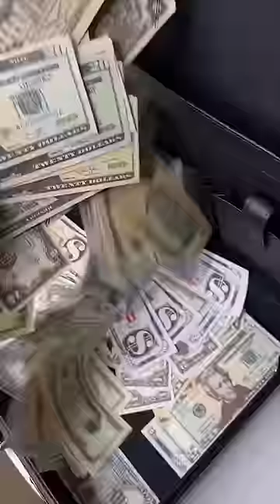BROMA CON LA GOMITA MAS PICANTE DEL MUNDO - RBPLAYING